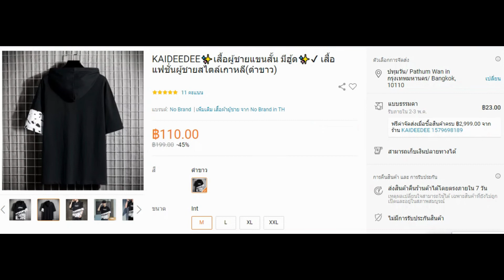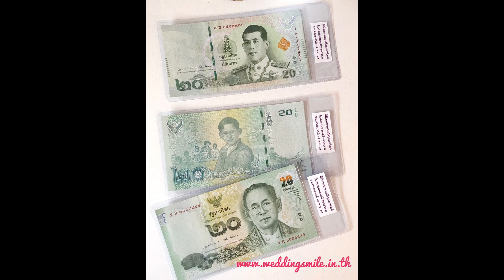เพิ่มความเป็นสิริมงคลในการซื้อรถใหม่ ซินแสเป็นหนึ่ง วงษ์ภูดร มี4 เคล็ดลับเสริมความมงคล หลังออกรถใหม่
สนใจสั่งเสื้อแฟชั่นผู้ชายสไตล์เกาหลี ส่งตรงถึงบ้านคุณแล้ววันนี้

อโกด้า (Agoda) คือเว็บไซต์จองโรงแรมที่ใหญ่ที่สุดในโลกโดยมีโรงแรม 1,391,079 แห่ง มากกว่า 15 ล้านรีวิว
อโกด้า (Agoda) มุ่งมั่นที่จะนำเสนอราคาที่ดีที่สุดในตลาดการจองการชำระเงินที่รวดเร็วและปลอดภัยจากทุกประเทศ

เว็บหาเงินจากรูปภาพของคุณ
ลงทุนเทรดสร้างรายได้กับไบนารี่ออฟชั่น
Roojai ประกันรถออนไลน์ รู้ใจกว่า ประหยัดกว่า

ช็อปที่ Tops Online ฟรี! ส่วนลด 200 บาท สำหรับการช็อปครั้งแรก เมื่อช็อปครบ 1,500 บาท/ใบเสร็จ รับส่วนลดง่ายๆเพียงสมัครสมาชิกกับ ท็อปส์ ออนไลน์ พร้อมรับโปรโมชั่นและส่วนลดอื่นๆอีกมากมายตลอดทุกสัปดาห์

ผ่อนของ ผ่อนมือถือ ใช้บัตรประชาชนใบเดียว เงินทันเด้อ กู้เงินผ่านแอปวงเงินสูงสุด 50,000 บาท ผ่อนนาน 15 เดือน เป็นแอปกู้เงินในระบบภายใต้การกำกับของธนาคารแห่งประเทศไทย รับเงินสดเข้าบัญชี MoneyThunder ทำธุรกรรมร่วมกับธนาคารไทยพาณิชย์ (SCB)
*Conversion Rate สูง อนุมัติง่ายกว่า แอปสินเชื่ออื่นๆ

คุณต้องการวิธีง่ายๆ ในการโปรโมทแคมเปญจาก ACCESSTRADE โดยไม่ต้องมีเว็บไซต์หรือไม่?
ขอแนะนำแคมเปญหน้าคูปองพิเศษ ACCESSTRADE เว็บไซต์ที่สร้างและให้บริการโดย ACCESSTRADE เพื่อแสดงข้อมูลต่างๆ เกี่ยวกับส่วนลด โปรโมชั่น เงินคืน และรหัสบัตรกำนัลจากแบรนด์ชั้นนำต่างๆ มีวัตถุประสงค์เพื่อให้ความสะดวกแก่ผู้ซื้อในอนาคตที่จะได้รับผลิตภัณฑ์ที่จำเป็นในราคาที่ต่ำและให้ผลประโยชน์สูงสุด

และไม่ต้องกังวล เพราะค่าคอมมิชชั่นของคุณจะยังคงอยู่ที่อัตราเดียวกับที่มีอยู่ในแดชบอร์ด ACCESSTRADE!
มาเริ่มโปรโมทแคมเปญและสร้างลิงก์ส่วนลดของคุณตอนนี้เลย!

โครงการซิมเศรษฐี โดย บริษัท ดีคอมเมิร์ซ กรุ๊ป จำกัด
จัดแคมแปญ แจกหนัก แจกจริง แจกทุกเดือน / ลุ้นเป็นเศรษฐีตลอดทั้งปี ได้ทั้งโทร ได้ทั้งเน็ต จ่ายเพียงครั้งเดียว 899 บาท ร่วมลุ้นรางวัลทุกเดือน แจกของรางวัลทั้งหมด 1,061 รางวัล รวมมูลค่ากว่า 5,000,000 บาท

Sunday Ins. : ประกันภัยรถยนต์ รูปแบบใหม่ ปรับแต่งได้ ไม่ต้องจ่ายเกินจริง
ซันเดย์ ประกันยุคใหม่ ทำชีวิตให้ง่าย ในราคาที่ใช่

Taximail เป็นแพลตฟอร์มที่ช่วยทำให้การทำการตลาดผ่านทางอีเมลที่มีประสิทธิภาพและเหมาะสำหรับธุรกิจทุกประเภท

บีทูเอส แหล่งรวมหนังสือทั้งภาษาไทย ภาษาต่างประเทศ สินค้าไลฟ์สไตล์ อุปกรณ์เครื่องเขียน อุปกรณ์ศิลปะและสื่อบันเทิงที่ครบครันที่สุด

ซื้อคอนโดThe Room เจริญกรุง 30 รับส่วนลด 1ล้านบาท
ที่อยู่ ซอยเจริญกรุง 30 ถนนเจริญกรุง แขวงบางรัก เขตบางรัก กรุงเทพฯ

ห้องว่างให้เช่า มารุ เอกมัย 2
ห้องเช่าคอนโดใกล้ทองหล่อ เพียง 18,000 บาทต่อเดือนเท่านั้น Maru เอกมัย 2 1 นอน 1 น้ำ พื้นที่ 30 ตร.ม. พร้อมตู้เสื้อผ้า,เตียง,โซฟา,โต๊ะกินข้าวและเก้าอี้ ใกล้ BTS เอกมัย​ และ ซูเปอร์มาร์เก็ต ในโครงการมีสวน สระว่ายน้ำและฟิตเนส ลงทะเบียนเพื่อชมห้อง

ห้องว่างให้เช่า เดอะริช สาทร - ตากสิน
คอนโดห้องว่างให้เช่า เดอะ รีเซิร์ฟ เกษมสันต์ 3
ที่อยู่ ซอยเกษมสันต์ 3 แขวงวังใหม่ เขตปทุมวัน กรุงเทพมหานคร

Nocnoc ตลาดซื้อขายวัสดุและของแต่งบ้านพร้อมบริการช่างติดตั้งครบวงจร พื้นไม้ลามิเนต กระเบื้องปูพื้น กระเบื้องยาง วอลล์เปเปอร์ ผ้าม่าน จากแบรนด์ชั้นนำ